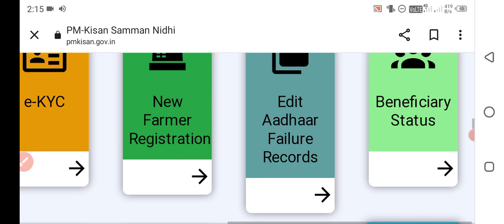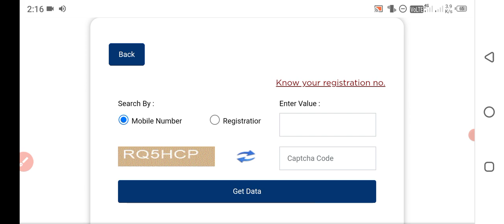Pm Kisan Yojana ka Paisa kaise check Kare | pm Kisan 12th kist ka paisa Kaise dekhe | pm kisan yojna